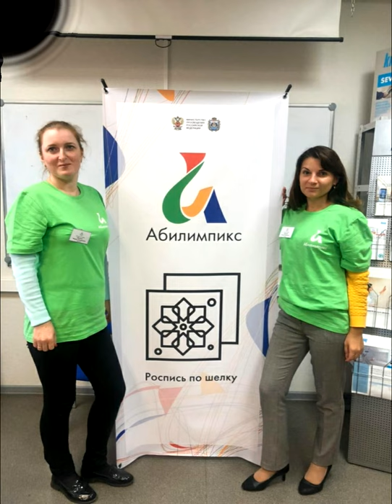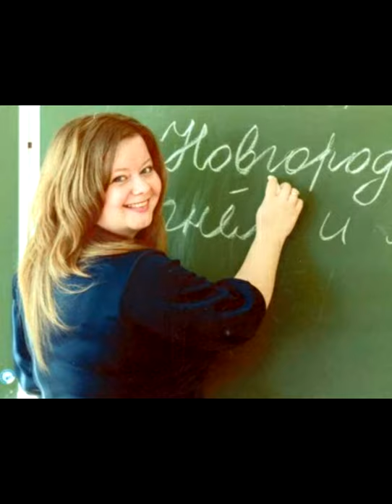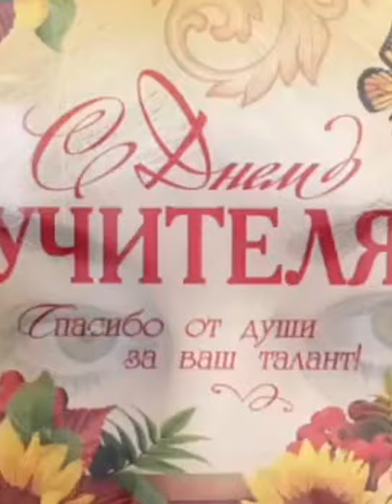8 День учителя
Поздравление от 8 А